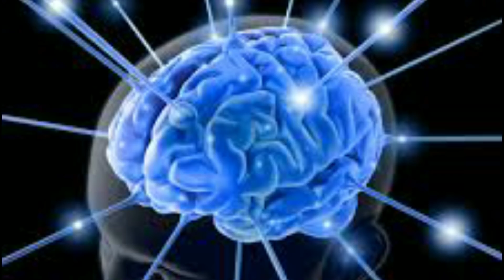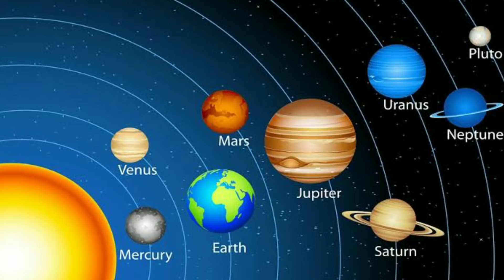आकाश से होगी अमृतवर्षा | nectar rain from the sky | Kitchen Therapy | Improve Immunity